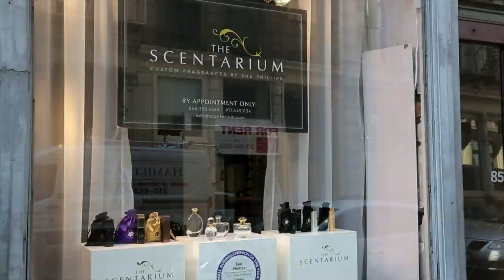Sue Phillips, Founder of Scenterprises®: Need a Unique Mother's Day Gift? Create her Custom Perfume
Why wear what everyone else wears? Treat your mom to a wonderful experience of her very own Custom Scent with Sue Phillips at The Scentarium in New York City. If you can't come to NY get her a gift certificate from the Scenterprises.

Sue Phillips: The Foremost Fragrance Authority,  Perfume Designer and Founder of Scenterprises® – Find Your Signature Scent